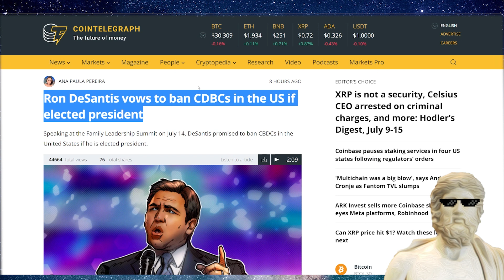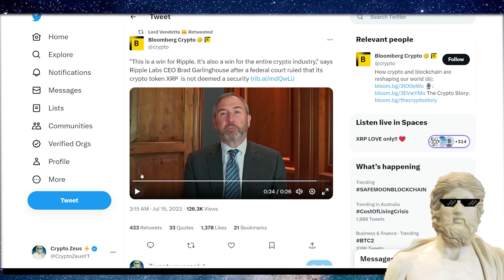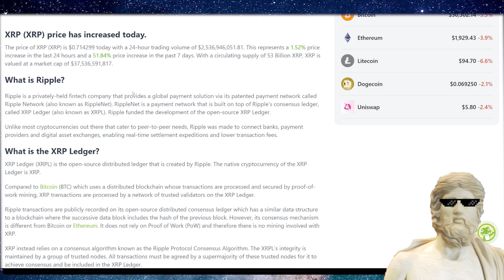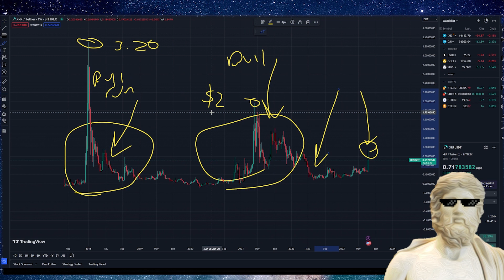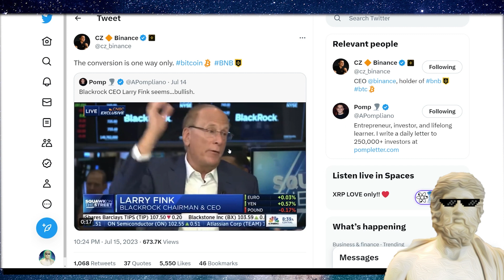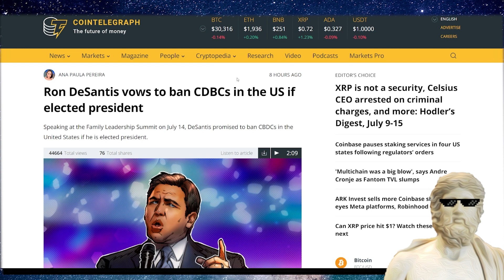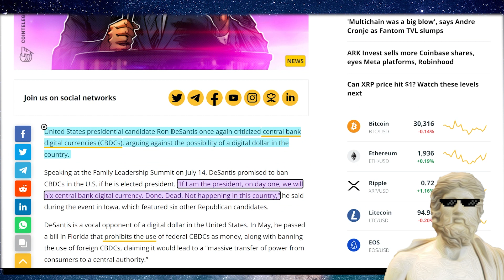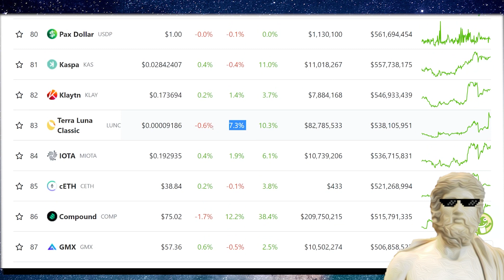XRP PRICE PREDICTION 🚨 *THIS* COULD BE HUGE! 🤑 CRYPTO NEWS TODAY 🚨 XRP NEWS TODAY 🚨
XRP RIPPLE is looking to change the entire global financial systems, crazy potential - lets talk about it 🚀